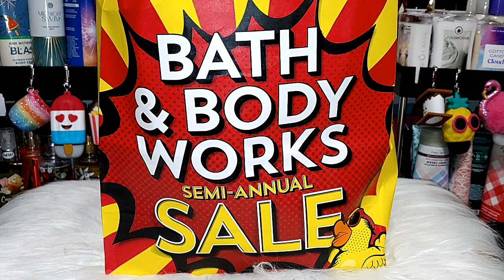S.A.S Haul #1 ▌My Top Best Semi-Annual Sale Items I Found ▌Bath & Body Works